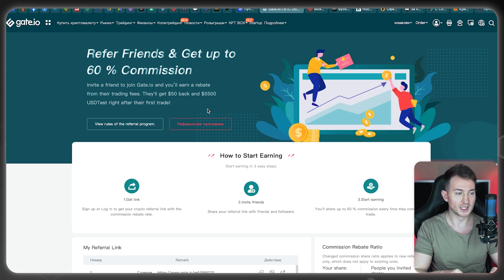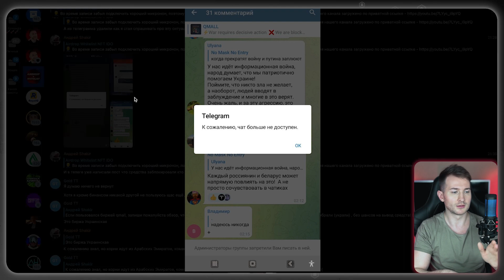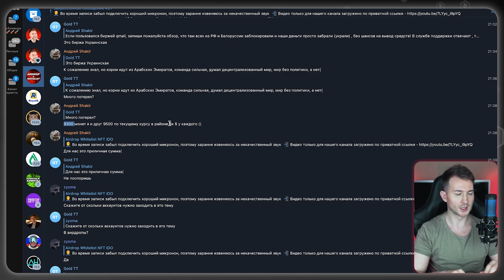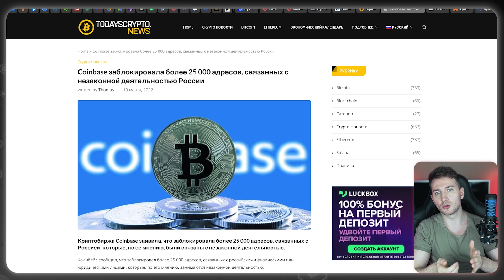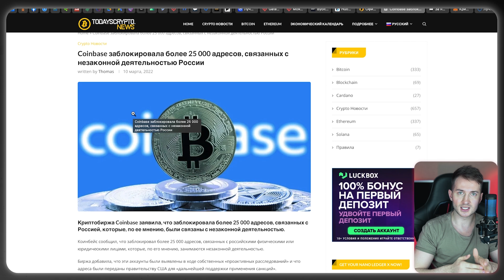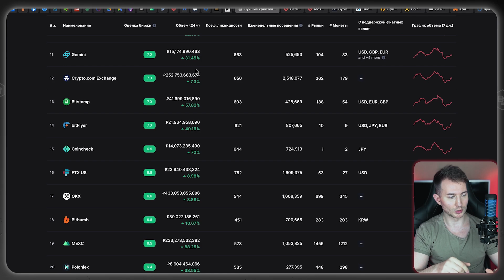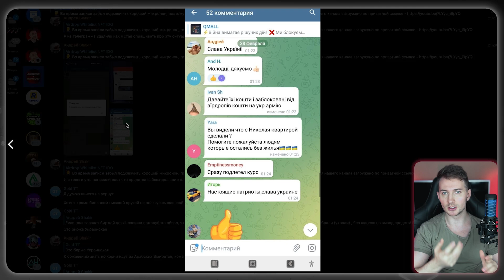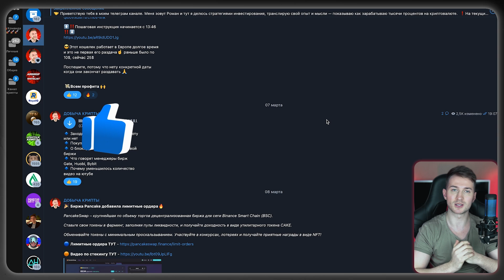ГДЕ БЕЗОПАСНО ХРАНИТЬ КРИПТОВАЛЮТУ ? БЕЗЖАЛОСТНЫЕ БЛОКИРОВКИ КРИПТОВАЛЮТНЫХ БИРЖ | BITCOIN | САНКЦИИ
Где безопасно хранить криптовалюту? | Бесжалостные блокировки криптовалютных бирж! Bitcoin | Санкции

♦️ За что биржа заблокировала 6.000$
♦️ Как обезопасить себя от блокировки бирж
♦️ В каком соотношении распределять средства
♦️ Почему работаю только с азиатскими биржами
♦️ С какими биржами опасно работать
♦️ Как блокировки пользователей влияют на биржу